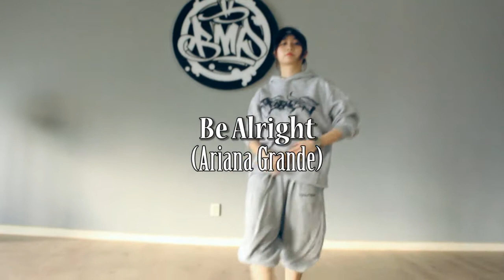Be Alright (Adriana Grande) / Chấy Choreography / Hiphop Dance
📞 Hotline :
🏫 Địa chỉ: 77 Trần Quốc Hoàn F4 Q.Tân Bình (cổng sau hẻm 91)
Google maps : BMP Dance Studio